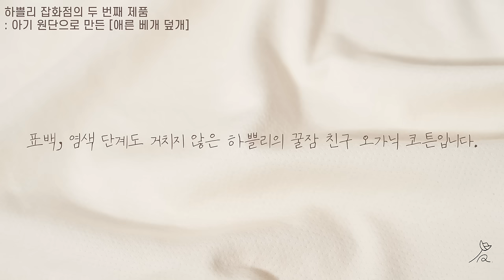👄 쉴 틈 없는 입소리 ASMR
*하쁠리의 꿀잠 아이템 구매하기*

나의사랑 너의사랑 입소리 시간이쥬 💛

00:00 미리보기
00:32 하쁠리 잡화점 30초 광고
01:06 시작
34:19 후원 영상 미리 보기 (구독 옆 가입 버튼)

🌷부계정
하쁠리의 수다 ASMR